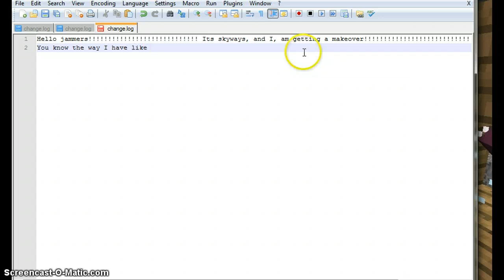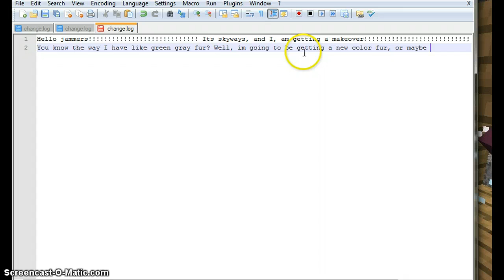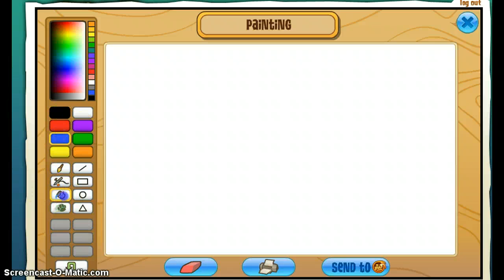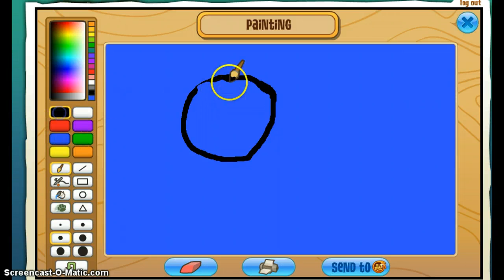Skyways has a makeover!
Yup, Im a ghos dog now. XD